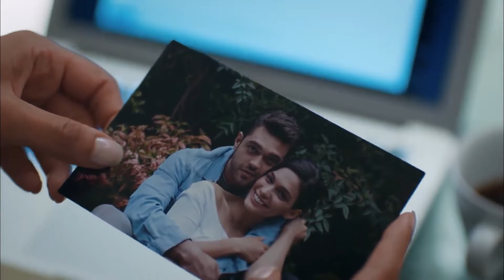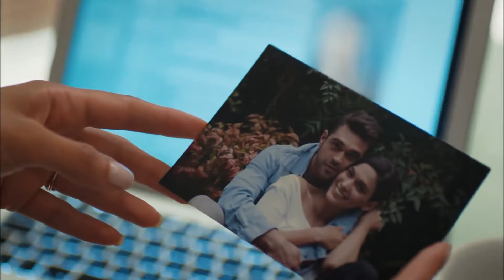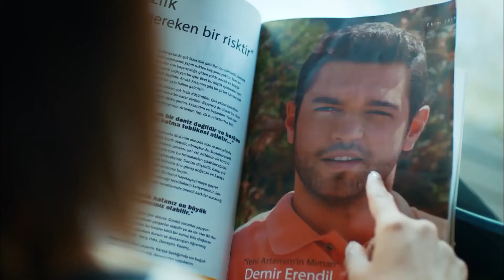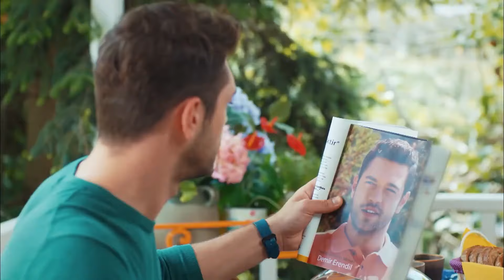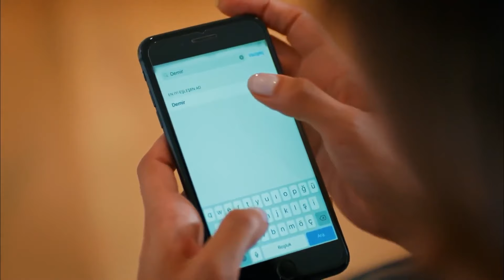YenidenHerYerdeSen 46. Bölüm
Eylül’ün beklenmedik gelişiyle sarsılan Demir geçmişiyle yüz yüze kalır ve Eylül ile hesaplaşırken bu durumun Selin’le ilişkisine yansımasına engel olmaya çalışır. Demir’in sıkıntısını gören Selin farklı bir öneriyle gelir. Şirkette ise Eylül’ün gelişi merak uyandırırken olumlu gelişmelere neden olur. Bünyamin’in radarına yakalanan İbo verilen ödevi yapabilmek için Demir’den yardım ister. Burak ise Eylül’e dostluk gösterirken Selin’e dürüst davranmayı seçecektir.

Oyuncular:
Demir: Furkan Andıç
Selin: Aybüke Pusat
Burak: Ali Yağcı
İbrahim: Ali Gözüşirin
Merve: Deniz Işın
Bora: Ali Barkın

KÜNYE
YAPIM: KARGA SEVEN PICTURES
YAPIMCl: ÖMER ÖZGÜNER & ÜMMÜ BURHAN
YÖNETMEN: ENDER MIHLAR
SENARYO: DENİZ YEŞİLGÜN & ESRA ÇETEK YILMAZER
UYGULAYICI YAPIMCI: SEÇİL İSSİ